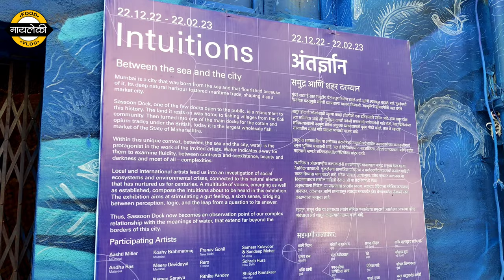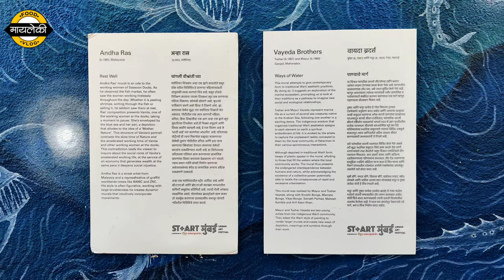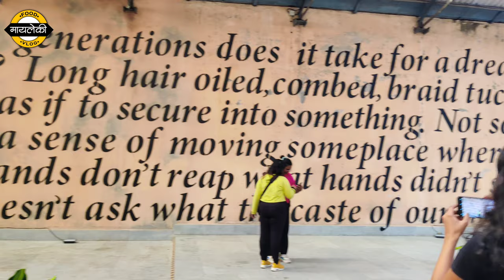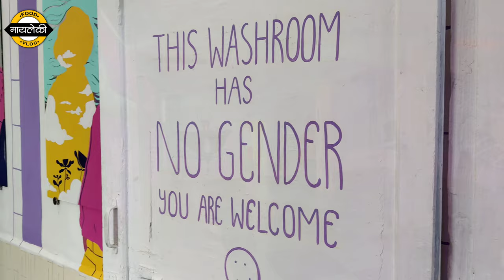Sassoon Dock Urban Art Festival - Mumbai | मुंबईमधला प्रसिद्ध आर्ट फेस्टिवल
art festival
Mumbai art festival
sassoon dock art festival
urban art festival
Mumbai
Mumbai vlog
Mumbai explore
Mumbai travel